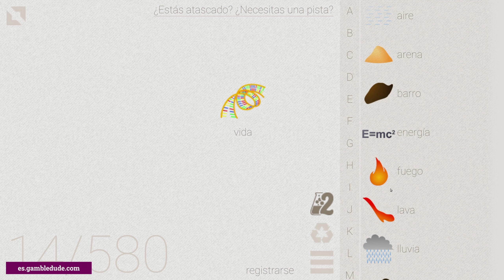Cómo hacer GLOBO DE LA NIEVE en Little Alchemy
¿Quieres saber cómo hacer globo de la nieve en Little Alchemy? ¡Vea la forma más fácil de principio a fin! Globo de la nieve es un elemento final en Little Alchemy 1.